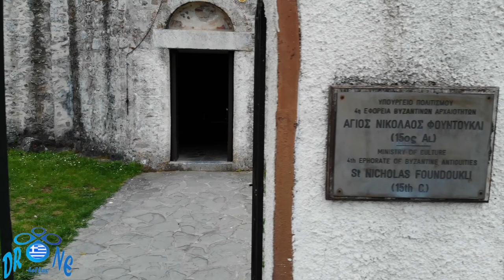Drone Hellas - Ρόδος (Rhodes) {Παλιά πόλη, 7 πηγές, Λίνδος, Βίλα Μουσολίνι, Ελεούσα, Τσαμπίκα}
Η Ρόδος είναι ένα νησί της Ελλάδας που βρίσκεται στο νοτιοανατολικό Αιγαίο και ανήκει στα Δωδεκάνησα. Βρίσκεται περίπου 450 χλμ νοτιοανατολικά της Αθήνας και 18 χλμ νοτιοδυτικά της Τουρκίας. Με έκταση 1.400,684 τ. χλμ. είναι το μεγαλύτερο νησί των Δωδεκανήσων, το τέταρτο σε σειρά ολόκληρης της χώρας και το ένατο της Μεσογείου. Βρέχεται από το Αιγαίο Πέλαγος. Διαθέτει ακτογραμμή μήκους 253 χλμ. και το υψηλότερο σημείο της είναι η κορυφή του όρους Αττάβυρος σε ύψος 1.215 μ. Σύμφωνα με την απογραφή του 2011, ο πληθυσμός του νησιού ανέρχεται σε 115.490 κατοίκους, γεγονός που καθιστά τη Ρόδο το τρίτο πολυπληθέστερο ελληνικό νησί.

Rhodes is the largest of the Dodecanese islands of Greece and is also the island group's historical capital. Administratively the island forms a separate municipality within the Rhodes regional unit, which is part of the South Aegean administrative region. The principal town of the island and seat of the municipality is Rhodes. The city of Rhodes had 50,636 inhabitants in 2011. It is located northeast of Crete, southeast of Athens. Rhodes' nickname is The Island of the Knights, named after the Knights of Saint John of Jerusalem, who ruled the island from 1310 to 1522.
Historically, Rhodes island was very famous worldwide for the Colossus of Rhodes, one of the Seven Wonders of the Ancient World. The Medieval Old Town of the City of Rhodes has been declared a World Heritage Site. Today, it is one of the most popular tourist destinations in Europe.